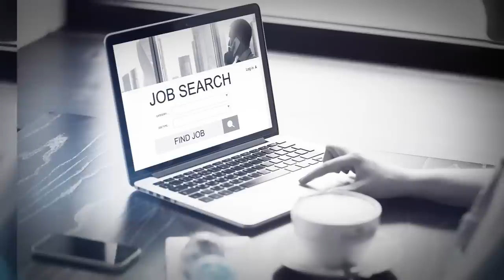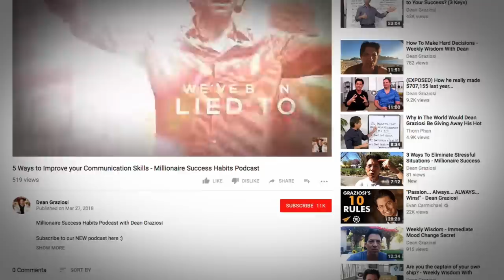What To Do If You Have A FEAR Of Success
If you're not scared, then you're not playing the game of life at the LEVEL you need to to reach the heights and the full potential that you crave

Today I want to talk about fear, I want to talk about being scared...

Right now, if you're listening to me I'm sure you're someone who craves another level of life or else you'd be listening to something else or watching something else...

So great, you crave it... but you're scared shitless...

Welcome to the world of success, today I want to go DEEP on what to do if you have a fear of success or a fear of failure. If you're afraid of success and you want to learn how to overcome the fear of success...

and learn how to remove the fear completely and become bulletproof on the path to your full potential!

Love,

Dean

📚Have You Grabbed Your FREE Copy of Millionaire Success Habits Yet? Go here and grab your copy today

💰Underground Millionaires - One of the Highest Level, Yet Most Affordable Masterminds In The World!

🏠How My Students Are Doing 1-2 Wholesale Real Estate Deals From Home Every Month Without Using Their Own Money & From ANYWHERE In The World

Dean Graziosi is a multi-millionaire entrepreneur & investor. He’s a multiple New York Times best selling author and world renowned success coach. Dean is the father of 2 amazing children and impacts the lives of millions of people around the world by showing them the gateway to their full potential!